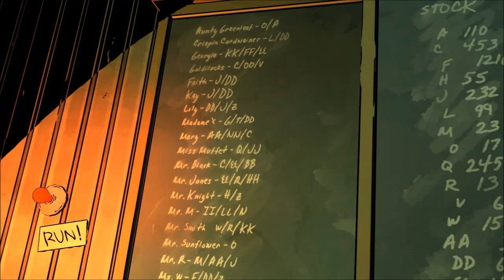Let's Play The Wolf Among Us (Blind), Part 14: A Cut Above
(Episode 4: In Sheep's Clothing, Part 2 of 3) Bigby visits Beauty and The Beast, then pays a visit to the "Butcher," Johann at A Cut Above. We find something very surprising in the back room.